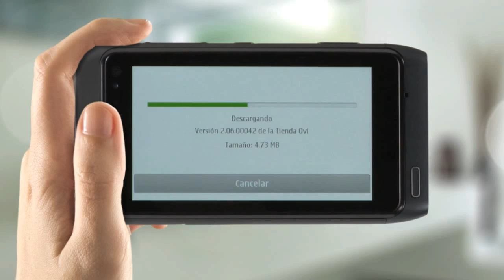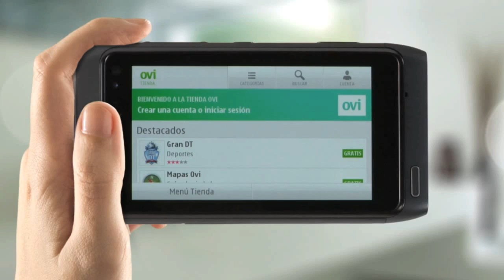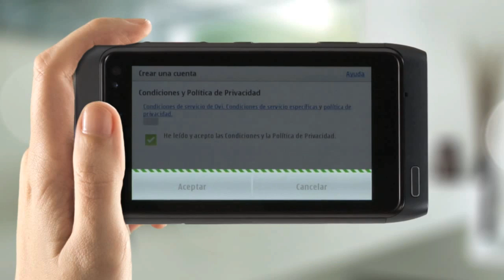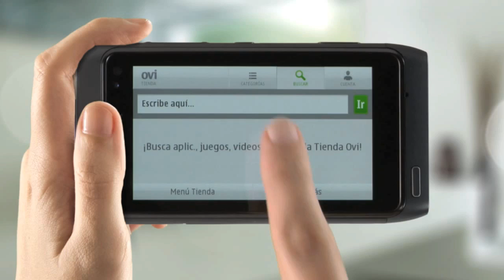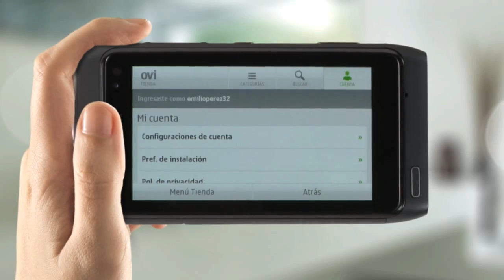Descarga aplicaciones en tu Nokia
Conoce cómo descargar aplicaciones desde tu Nokia y aprende a crear una cuenta en la tienda OVI.